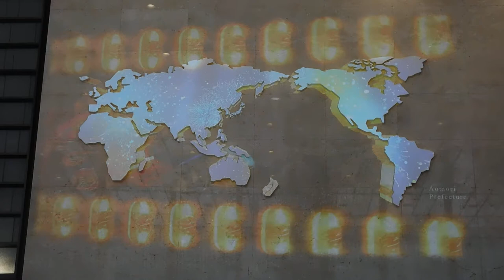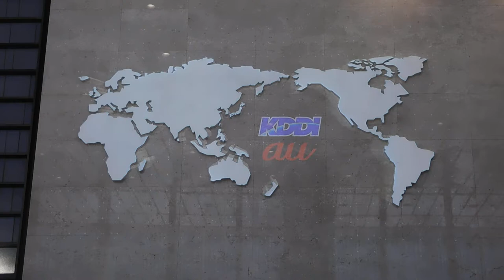DSCN3098ＫＤＤＩ大手町ビル20180731プロジェクションマッピング